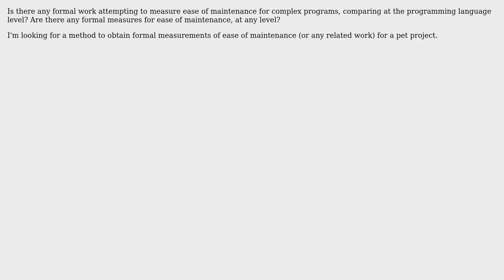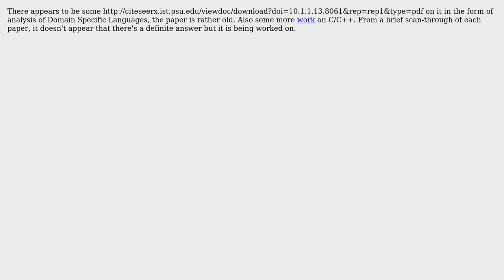Has there been any formal work comparing ease of maintenance at the programming language level?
Software Engineering: Has there been any formal work comparing ease of maintenance at the programming language level?

With thanks & praise to God, and with thanks to the many people who have made this project possible! You are responsible for your own actions.